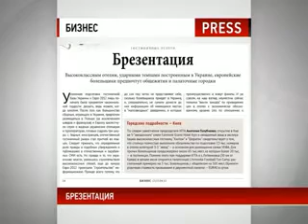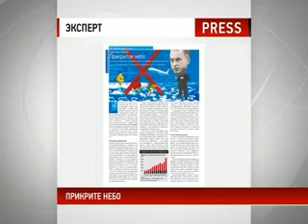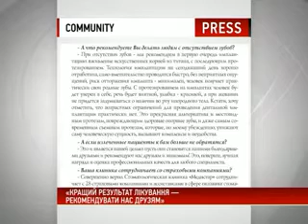Прес-огляд 24.04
Прес-огляд - це спілкування з редакторами, журналістами, авторами статей та матеріалів понад 30 українських та міжнародних друкованих бізнес видань. Жодне цікаве видання не залишиться поза увагою журналістів телеканалу Business.